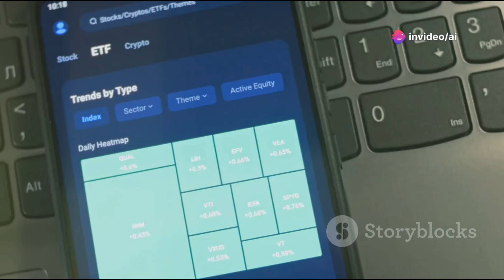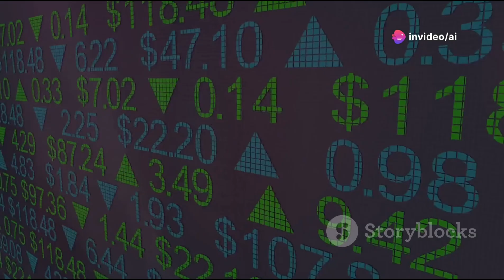How To Make £10,000 from £1000 💰💰💰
This is how AI says you turn £1000 into £10,000 hope you enjoy